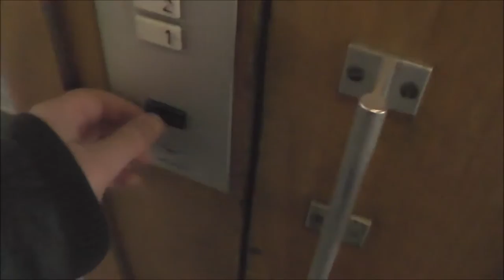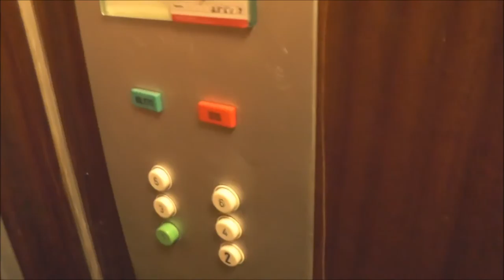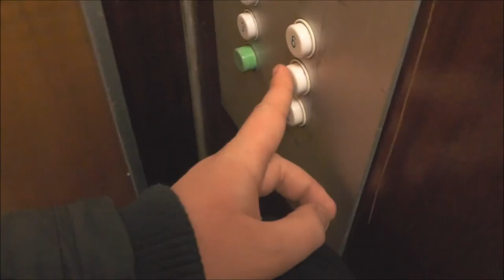1971 KONE Traction elevator @ Lönnrotinkatu 35, Helsinki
This building have 4 staircases and I assume it have 4 similar elevators too! But I don't know. We only found this elevator here and didn't have time to get the rest... - Notice at the end when I tested this elevator what it has done to me... ;)

Floors - Våningar: 6 = 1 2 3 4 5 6

Location - Address: Lönnrotinkatu 35, Helsinki FINLAND / Lönnrotsgatan 35, Helsingfors FINLAND